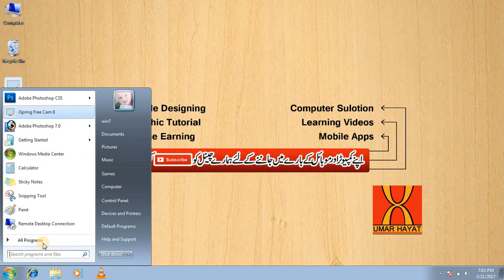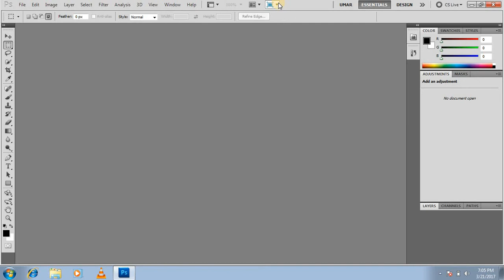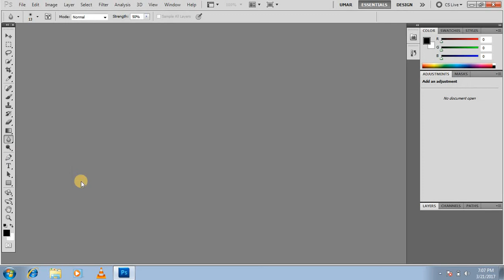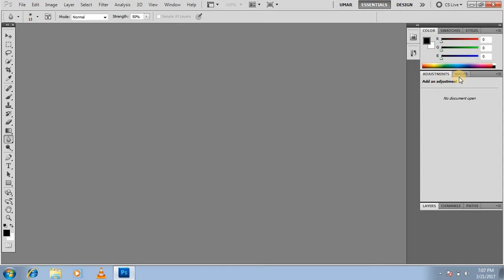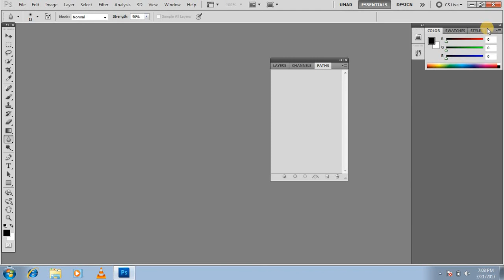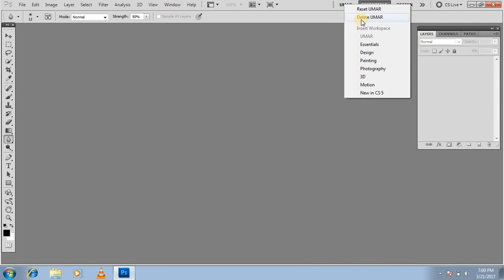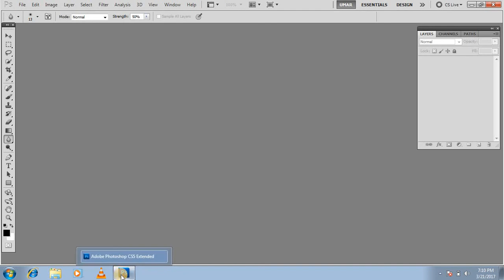Textile Designing in Photoshop Lecture # 1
How to set repeat for Rotary machine?
Learn about Textile Designing in Photoshop with me in Urdu language.